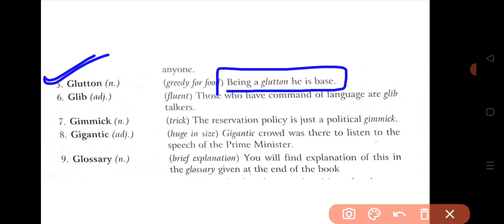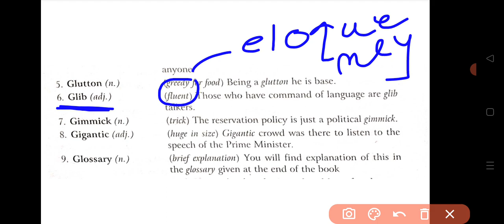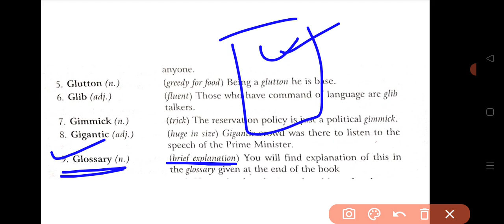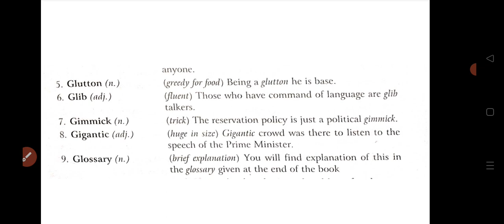Important daily use Vocabulary ।। Spoken English Practice Class 25 ।। Debraj's Classes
in this video I've have discussed some important voacbularies which are very important  for our day to day conversation

Debraj's Classes
 @Debraj's Classes